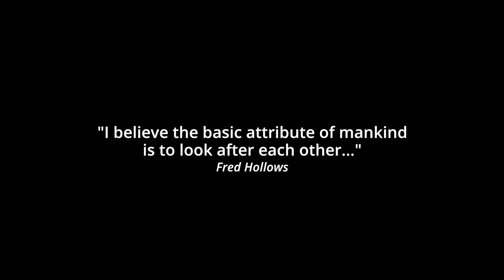Our Incredible Results in 2017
At The Fred Hollows Foundation, we have a clear vision of a world where no person is needlessly blind and Indigenous Australians exercise their right to good health. It is what Fred fought for and it is what we have been fighting for over the past 25 years.

Our impact in 2017 would not have been possible without our committed staff, the dedication of our partners - both in Australia and internationally - and your generous support.